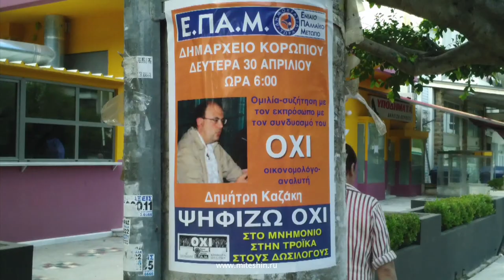backstage/film/Nikolaos Zachariadis/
Nikolaos „Nikos" Zachariadis (griechisch Νίκολαος „Νίκος" Ζαχαριάδης, * 27. April 1903 in Adrianopolis; † 8. August 1973 in Surgut) war ein griechischer Politiker, langjähriger Generalsekretär der Kommunistischen Partei (KKE) und während des Griechischen Bürgerkrieges 1949 kurzzeitig Chef einer kommunistischen Gegenregierung.